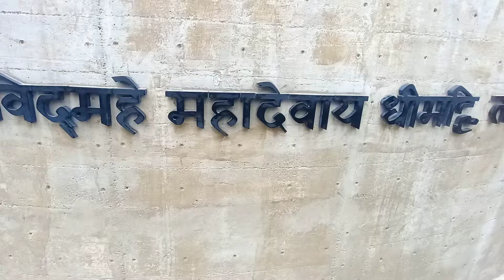finally baba Kedar ke darshan ho hi gye🙏Jai shree Kedar#kedarnath#kedarnathyatra#kedarnathyatravlog